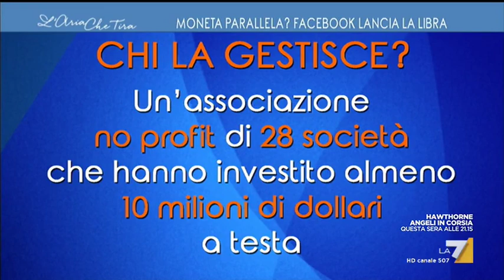Moneta parallela? Facebook lancia la Libra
Scheda live di Luca Gentile sulla criptomoneta lanciata dal fondatore Mark Zuckerberg. Ci sono ancora molte incognite su questo nuovo strumento che, secondo gli addetti ai lavori, potrebbe rivoluzionare i pagamenti bypassando il sistema bancario